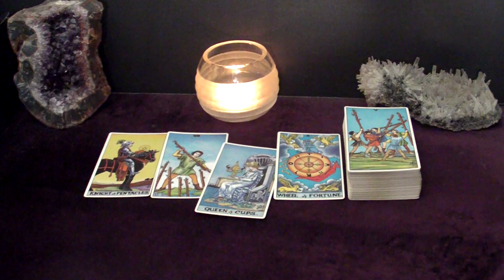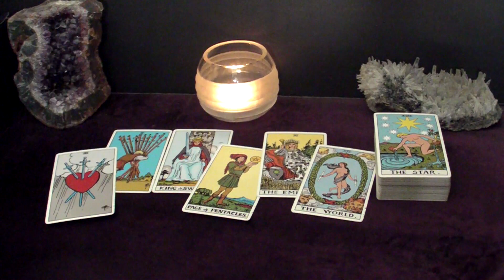CANCER SCORPIO PISCES | October 20-22 | Weekend Highlight Tarot Readings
Time Stamps:
00:00 Intro
00:14 All Water Signs - Keep Doing It
02:08 Cancer - Leaving
04:47 Scorpio - Back Together
07:14 Pisces - A Decision To Make